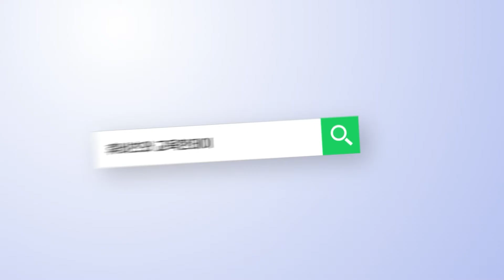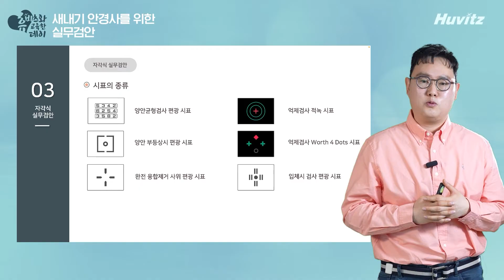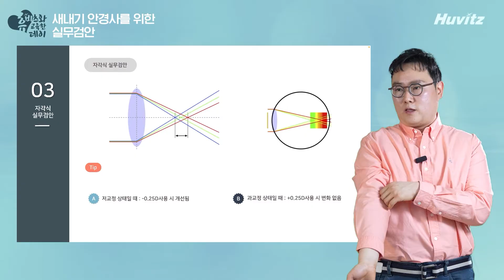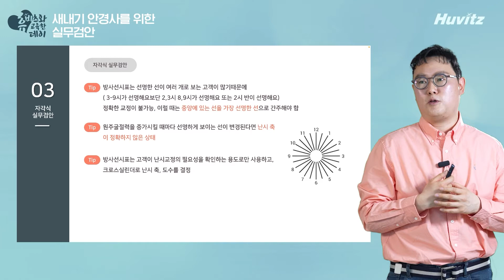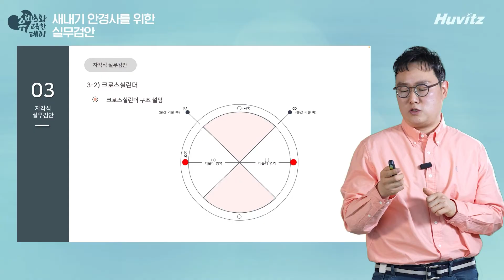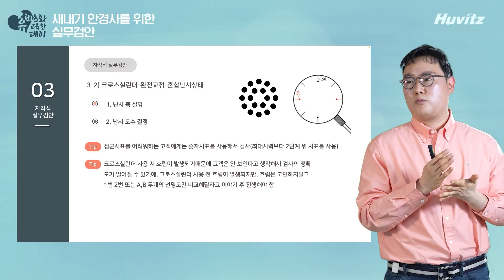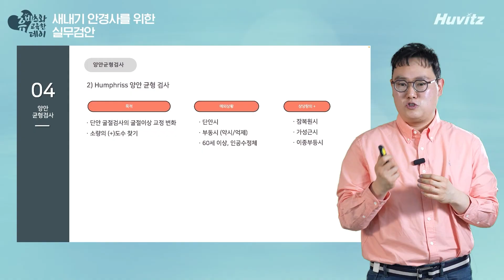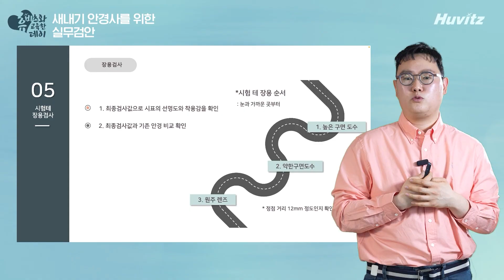[ENG CC] 박준식원장님의 검안 노하우 최초공개(Disclosure of optometry know-how)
새내기 안경사를 위한 실무검안 2편